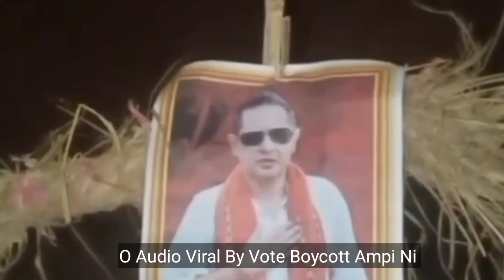AMPI NI VOTE BOYCOTT SABO KHULAI RIKHA,! AUDIO VIRAL Ex, TPF NI SIMLANG Jamatia, ll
Ampi Ni Vote Boycott Sabo Khulai Rikha,, Audio Recording Viral, Ex TPF Party Rok ni Shimlang Jamatia ni, Viral video Audio Recording Viral Khuna di,, Tamo Saka,, Kriti Singh Debbarma No Kebo vote Ta Redi Saka,,, ll

bubagra ll